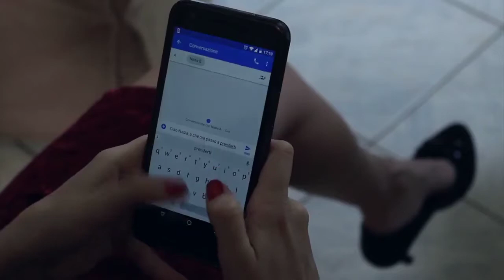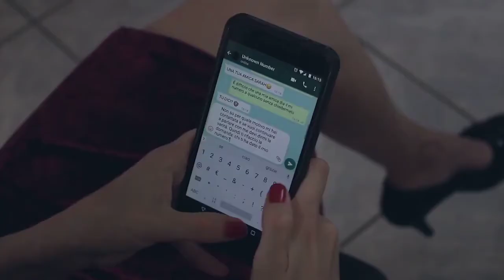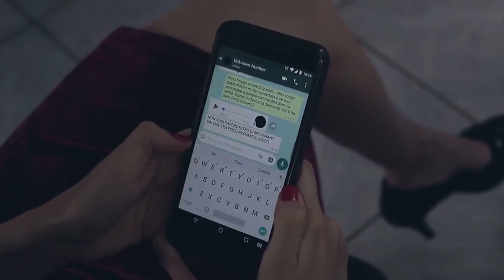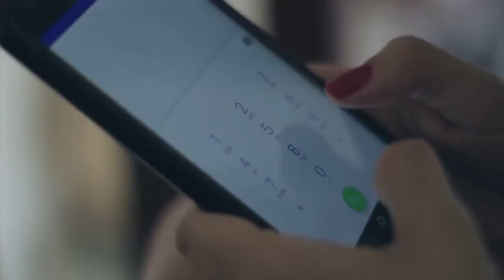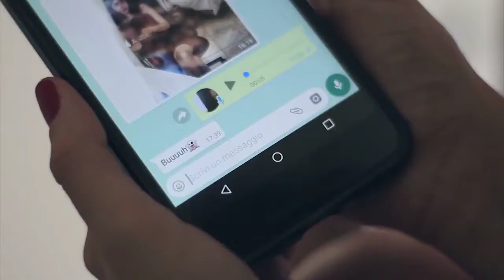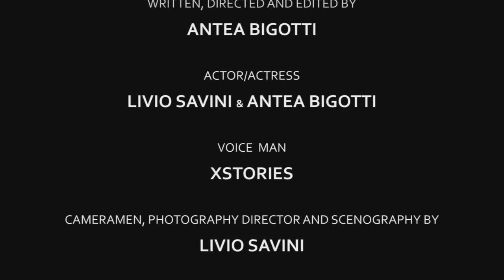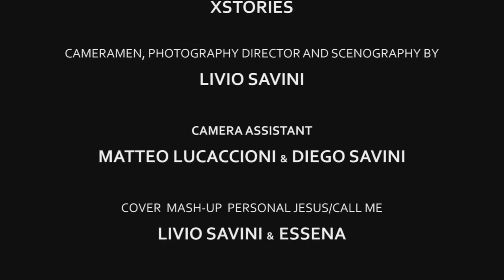CORTO Thriller - Unknown Number - Cortometraggio Horror - xStories feat Antea Bigotti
☕ Se vuoi supportarmi puoi farlo offrendomi un caffè, te ne sarò grato!😉☕😘

Cortometraggio horror Amatoriale - Film Horror - YouTuber Horror
Collab. With ANTEA BIGOTTI and LIVIO SAVINI

Written and edited by Antea Bigotti

Actor / Actress : Antea Bigotti / Livio Savini

Voice Man: xStories

Cameraman, photography director, scenography by Livio Savini

Camera Assistant: Matteo Lucaccioni & Diego Savini